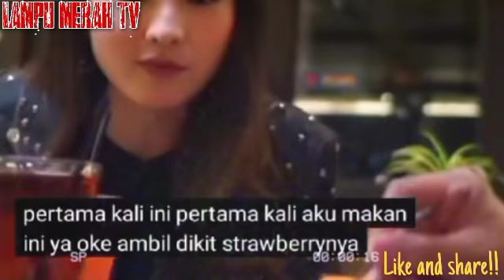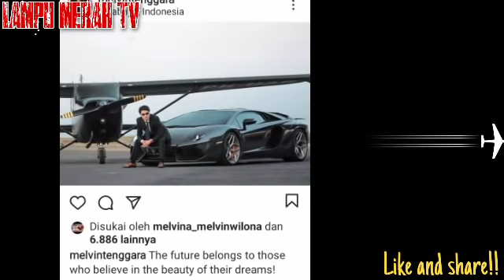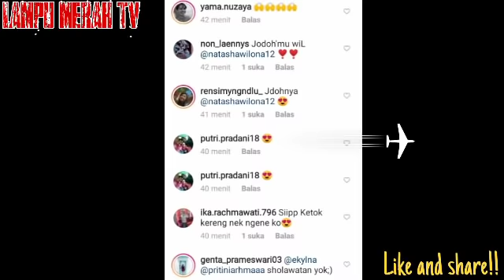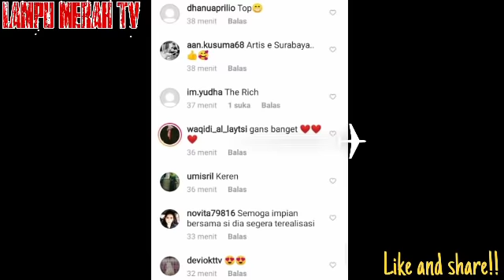OMG..!!! MELVIN KEMBALI MEMBUAT PENGAKUAN,TENTANG NATASHA WILONA.???